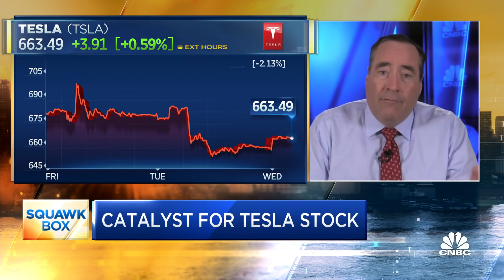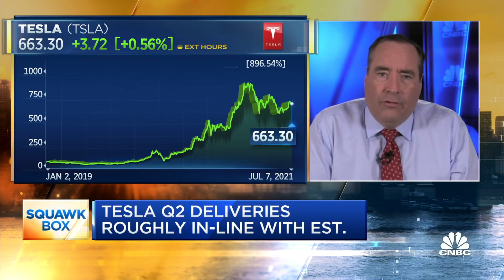How Tesla's stock has historically performed after releasing quarterly delivery numbers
CNBC's Phil LeBeau breaks down how Tesla's shares have historically performed before and after the company releases it quarterly delivery numbers and what it could mean for the stock right now.